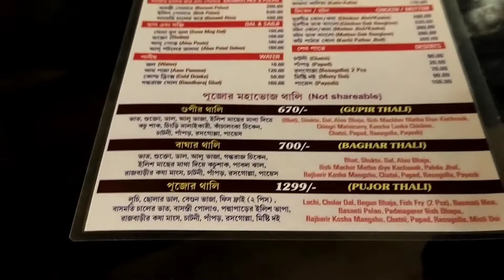ভূতের রাজা দিল বর (Bhooter Raja Dilo Bor) Chandannagar | 700 এর বাঘার থালি | Bengali Thali Vlog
such as criticism, comment, news reporting, teaching, scholarship, and